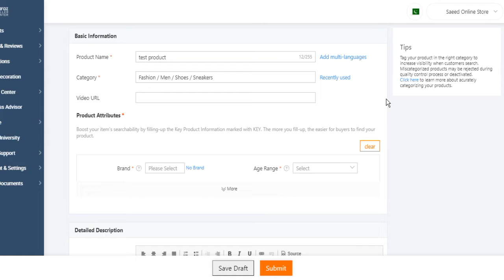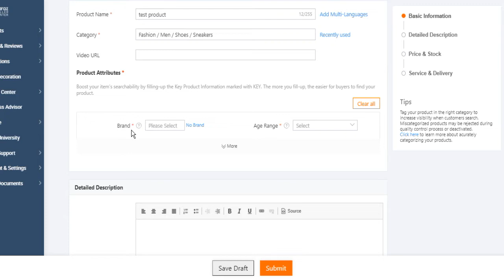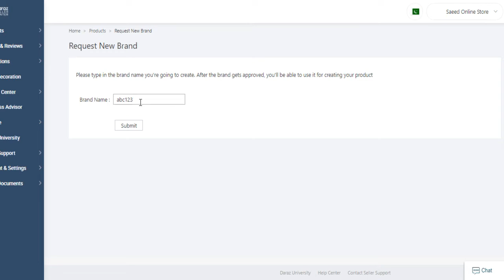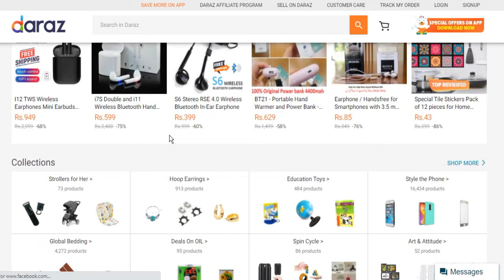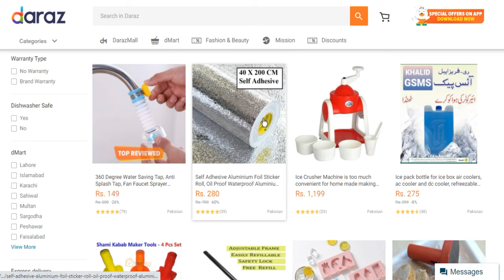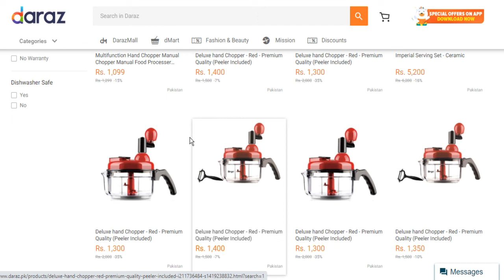How to create your shop name as Brand name on Daraz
How To Register Your Brand Name On Daraz | Register Daraz Shop Name As Brand Name

In this video, we will see how can we create our store name as a brand name on daraz seller center.
By registering your shop name as brand, there is a more chance to get sales on your store.